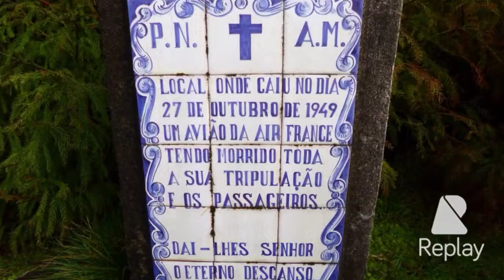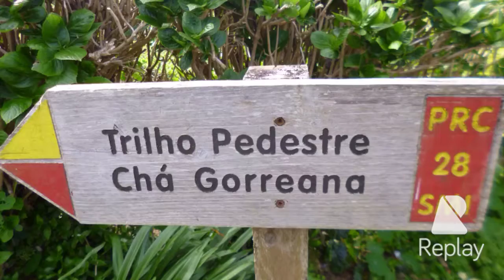Trailer Açores - S.Miguel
Açores - S.Miguel (6 dias, 8 Percursos) Março 2016